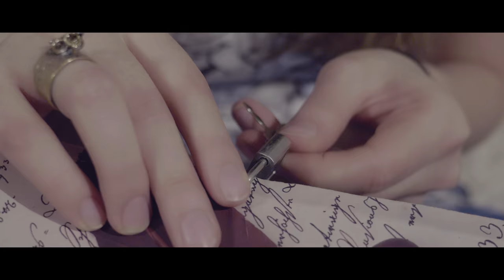Stefan & Anastasija - Program za dvoje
Mix & Mastering : Lazar Milić
Bas: Nikola Marković
Saksofon: Milan Jeftić
Ak. gitara: Stefan Knežević
El. gitara: Marko Radojković
Prateći vokali: Suzana Branković

PROGRAM ZA DVOJE

Strof:
Dobro jutro, koliko je sati?
Zurim, zurim, napustam stan.
Na tv-u pesma me prati,
Na ekranu, dan je programiran.

Cisto nebo pevaju ptice,
Sjajan ritam i slika i ton,
Zivot mami nam osmeh na lice,
Oci u oci sa tobom i to je to.

Predref:
Dugo, dugo mi se bojimo
I menjamo boje oooo
Dugo, dugo, dugo trazimo
Program za dvoje.

Ref:
Na startu dobro se vezi,
Ti si u mojoj mrezi.
Signal za ljubavne boje,
Novi program to je !

Ja sam u tvojoj mrezi.
Ako se dlanovi spoje,
Program je za dvoje!

Strof:
Peva, peva srce mi peva,
Ljubav ima najlepsi glas.
Kad nekog nadje i kada sneva
Poruku salje ljubav je iznad nas!

predref:
Ref x 2